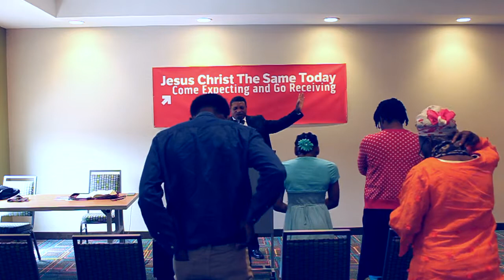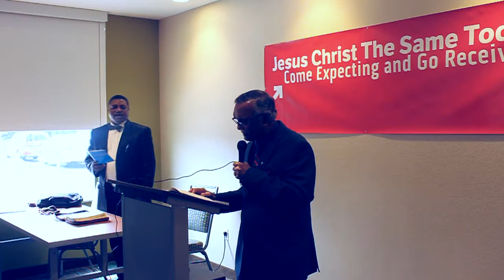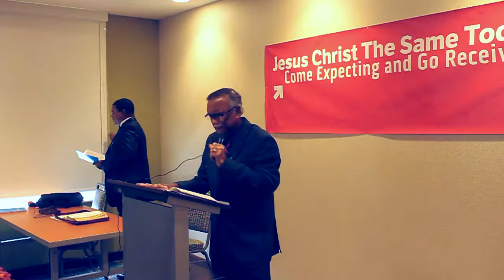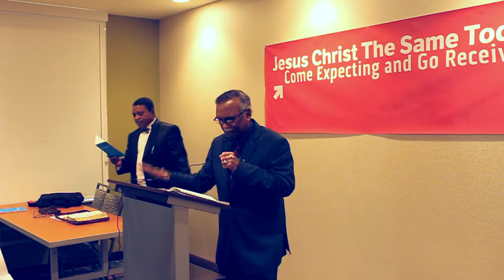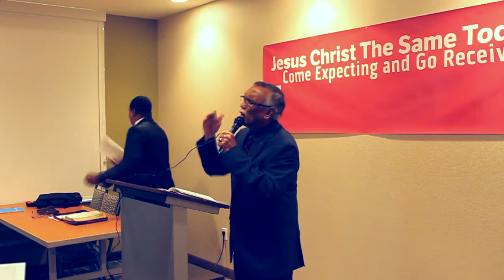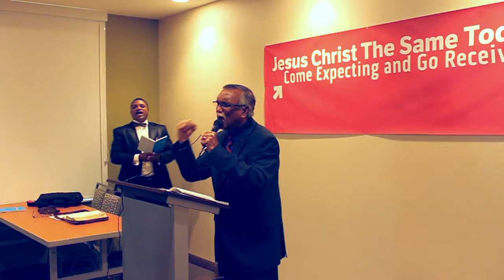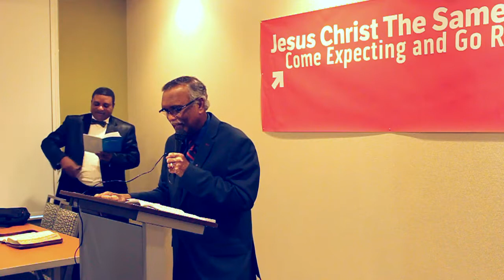Song Service & Testimony Led By Brother Shan Ramiah 8/6/2017